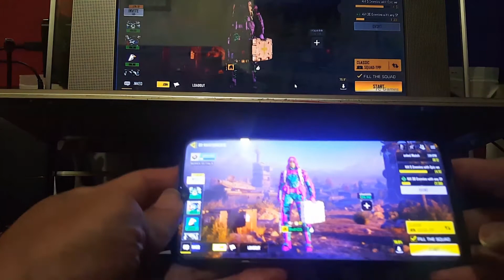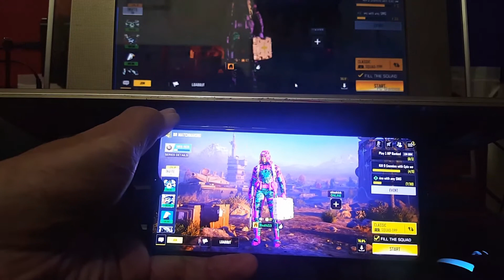Ipega 9116 and ShootingplusV3 Secret' Guide! problem solved!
Tips & Guide for Users of Ipega 9116 keyboard & mouse converter and ShootingplusV3 apps  facing problems opening the game not working properly after complete setup.